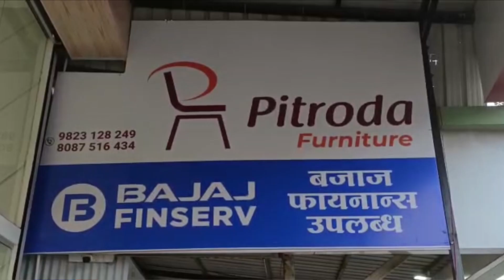अहमदनगर : खासदार साहेब तुमच्या मेंदूचा झालेला केमिकल लोचा आधी तपासून घ्या - विक्रम राठोड यांची टीका